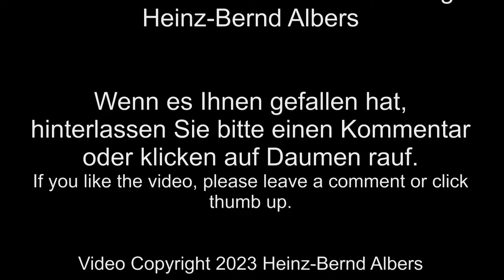Komatsu PC210 LC belädt einen Brecher / Komatsu PC210 LC feeding a crusher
Auf einem Recyclingsplatz der Hermann Jansen Strassen- und Tiefbau-Unternehmen GmbH & Co. KG in Surwold beschickt ein Hydraulikbagger Komatsu PC210 LC einen Rubble Master Mobilbrechner mit Pflastersteinen.

At a recycling site owned by contractor Hermann Jansen Strassen- und Tiefbau-unternehmen GmbH & Co. KG in Surwold, Germany, a Komatsu PC210 LC hydraulic excavator feeds a Rubble Master mobile crusher with paving stones.